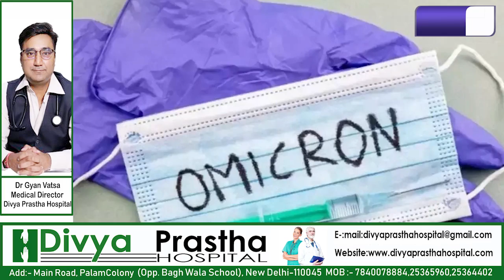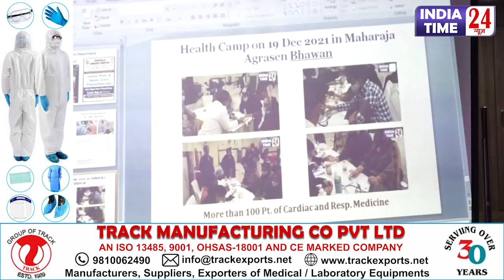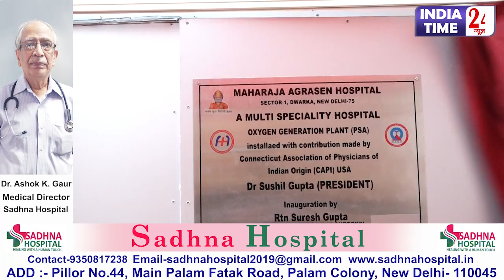MAH_Dwarka में Oxigen_Plant का हुआ उद्धघाटन, SME में Omicron&Vaccination पर चर्चा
महाराजा अग्गरसेन हॉस्पिटल में CME यानि मेडिकल एजुकेशन प्रोग्राम organize किया गया जिसमे Health से जुड़े तमाम विषयों पर चर्चा की गई। इसके साथ ही ओमीक्रॉन के कहर के बीच हॉस्पिटल में Oxygen Generation Plant लगाया गया। साउथ वेस्ट दिल्ली के SDM पंकज रॉय मीणा इवेंट में मुख्य अतिथि के तौर पर पहुंचे।